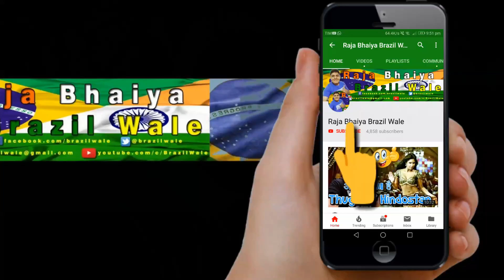Lapa Arches - Rio de Janeiro | आरकोज दा लापा | Colonial Architecture of 18th Century | HINDI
Carioca Aqueduct known as Arcos da Lapa (Lapa Arches) is located in the center of the Rio de Janeiro city, it's a colonial architecture built in the 18th century to bring the fresh river water to the population of Rio de Janeiro.